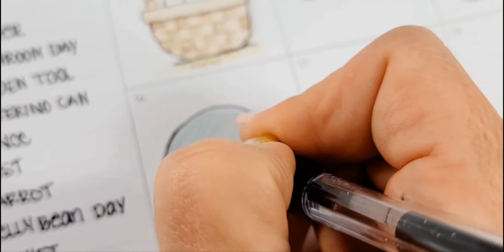Doodle of the Day-April 16-Mushroom Day